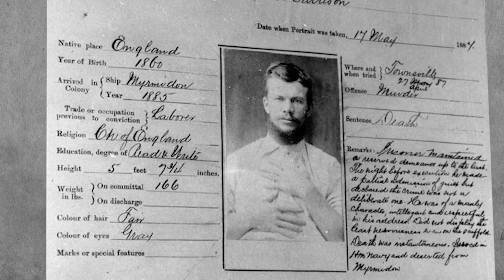The life and death of Queensland's only hanged woman: Ellen Thompson (One Minute Archive)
In June, 1887, the first and last woman to be executed in Queensland, Ellen Thompson, was hanged.

At 19, Ellen married William Wood after migrating from Ireland with her Mother and Sister. When William passed away, leaving her to raise 5 children, she made the decision to travel to far north Queensland. Working as a housekeeper, she would go on to marry the property owner, the man whose murder she would hang for, William Thompson.

Ellen met Harrison, a former marine who worked the nearby property. As the courier had reported at the time, when a quarrel started between Harrison and Thompson, she attempted to diffuse it with a remark, if Harrison didn’t shut up, Thompson might shoot him.

This escalated into Harrison drawing a gun and shooting Thompson first.
As Harrison recalls it, Ellen encouraged it wholeheartedly, already having tried to poison her husband.

Whatever the truth of the crime, Ellen and Harrison were both executed for the murder of William Thompson.

References:
Queensland State Archives, Digital Image ID 8657 - Photographic record, description and criminal history of Ellen Thompson

Queensland State Archives Image Digital Image ID 2925 – First Telegraph Map

Queensland State Archives Digital Image ID 2599 - Architectural plan of the Court House, Townsville

Queensland State Archives, Digital Image ID 17250 - Photographic record, description and criminal history of John Harrison

Quote - Trove Newspapers - The Brisbane Courier Tuesday 14 June 1887

Queensland State Archives, Digital Image ID 13970 – Court House Interior, Townsville